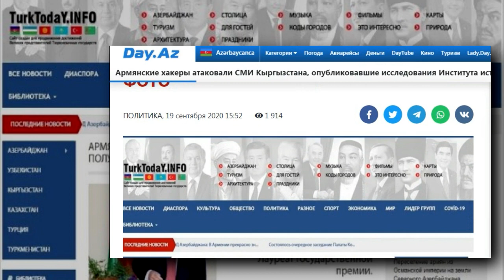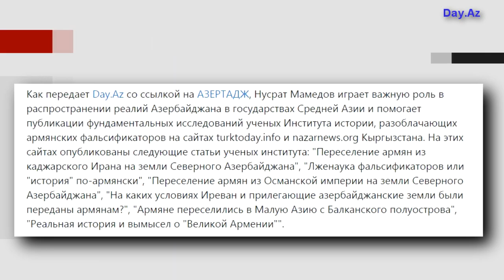Армянские хакеры атаковали СМИ Кыргызстана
Армянские хакеры атаковали СМИ Кыргызстана, опубликовавшие исследования Института истории НАНА (Азербайджан)